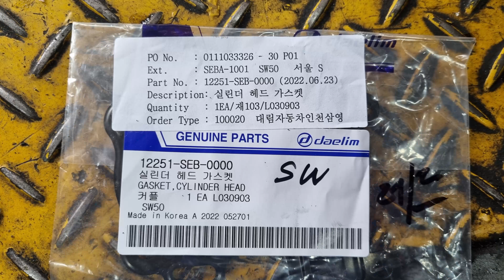Why does coolant get into engine cylinders? Engine overhaul repair process. Daelim couple 50cc -SW50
[Daelim Couple 50cc - SW50]
The motorcycle engine is unstable and often shuts off and does not start
And the symptoms of smoke from the muffler
We show you the process of disassembling the engine, inspecting and repairing it.

Has anyone watched this video to the end and noticed something strange?
I think those who do engine maintenance will definitely find it. 😁😁😁

Check the link below for structure and parts list information of this motorcycle

Uploaded by: 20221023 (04:00 in the morning)